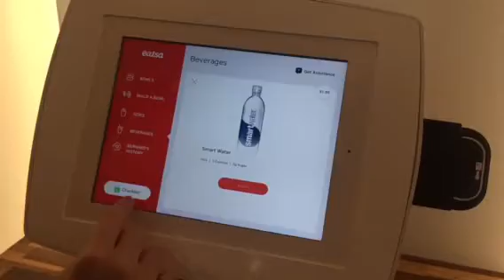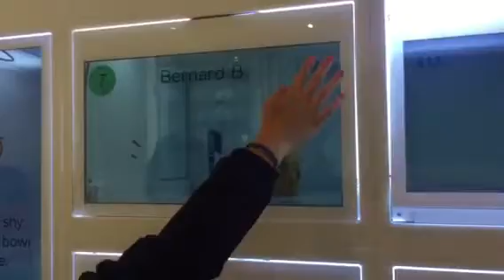Eatsa, le restaurant connecté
Découvrez l'expérience chez Eatsa, le restaurant connecté de San Francisco !